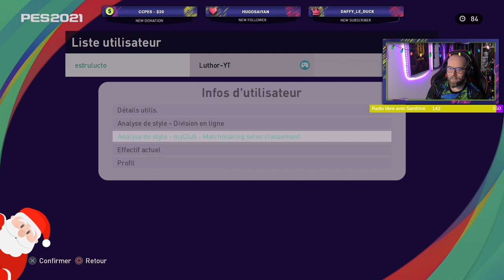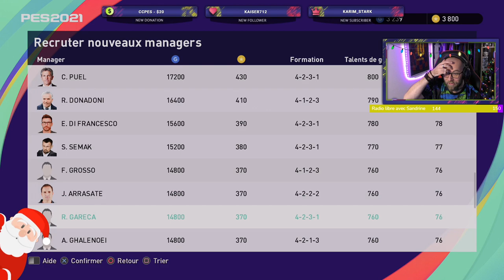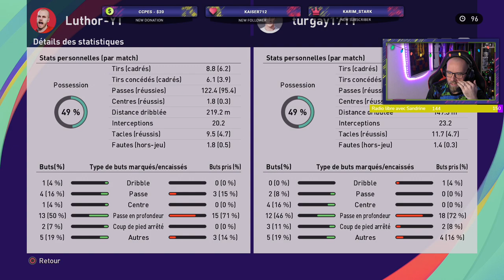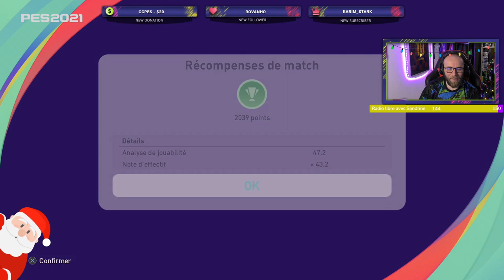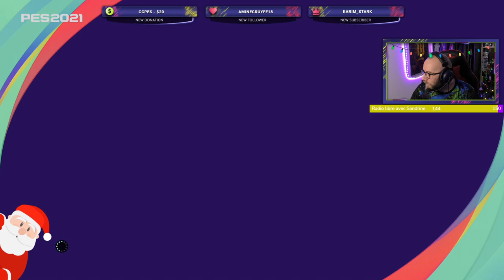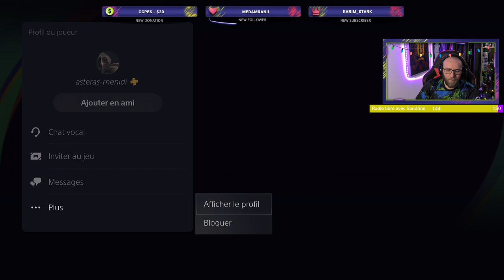PES 2021: on test Kahn et encore 5eme win d'affil?